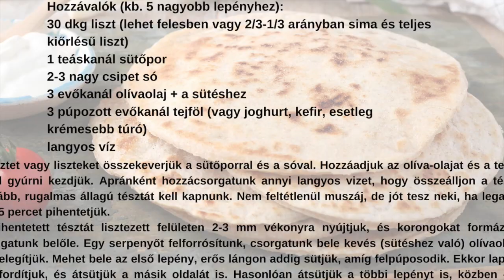KARANTÉNKONYHA CSIGÓ ZITÁVAL 4.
Morzsaparty - Tudatos konyha maradékok felhasználásával

A könyv írója, Csigó Zita a maradékok felhasználásával mutat új, izgalmas recepteket. A karantén idején mindig találunk a kamrában, hűtőszekrényben falatkákat amikből finom ételt lehet varázsolni. Így nem kell lemenni a közértbe pénzt költeni, és semmi nem kerül a szemétbe!